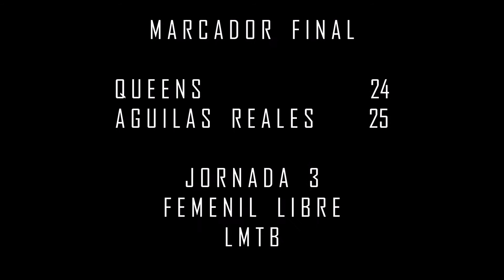Queens vs Águilas Reales Femenil Libre LMTB